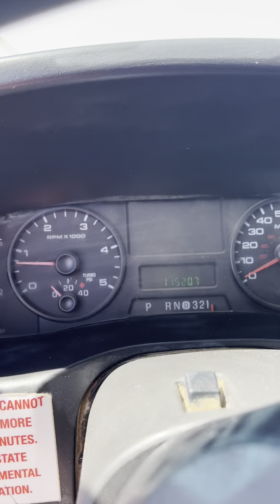2007 Ford F350 Crew Cab Pickup Truck